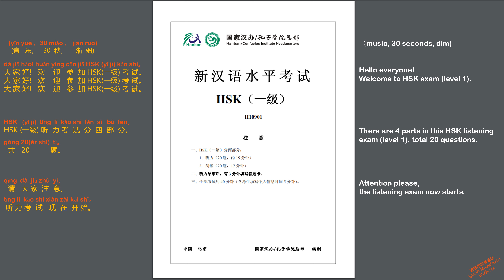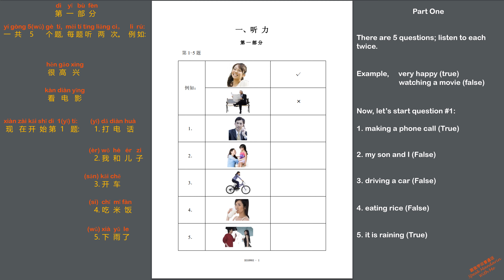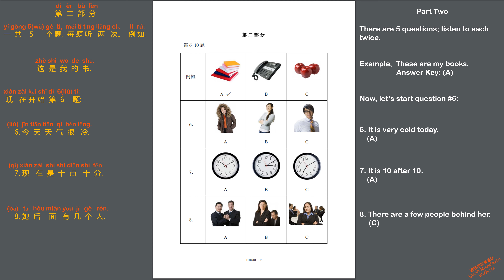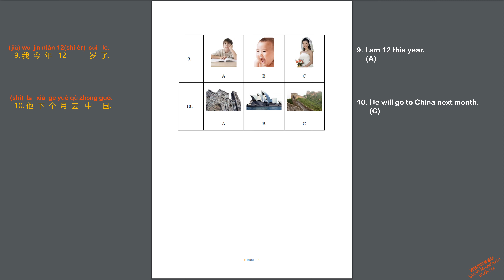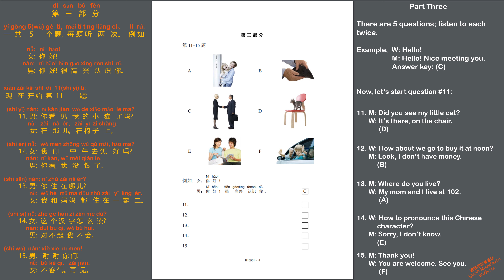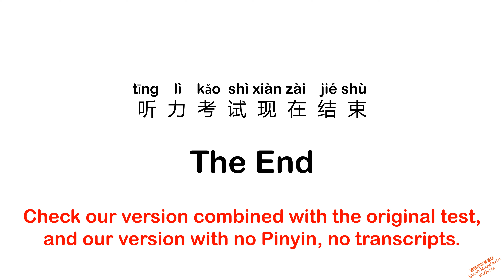【HSK Listening】(4k) Level-1 Exam H10901 Answer Key & Transcript 汉语水平考试 (一级) H10901 听力部分 答案 & 脚本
This video provides the answer key, transcript with Pinyin, and English translation of the exam.

This (4k) video provides Answer Key & Transcript for HSK Level-1 Exam H10901 (Listening Section)
汉语水平考试 (一级) 听力部分  H10901 答案 & 脚本

0:37  Part1
2:50  Part2
5:37  Part3
9:20  Part4